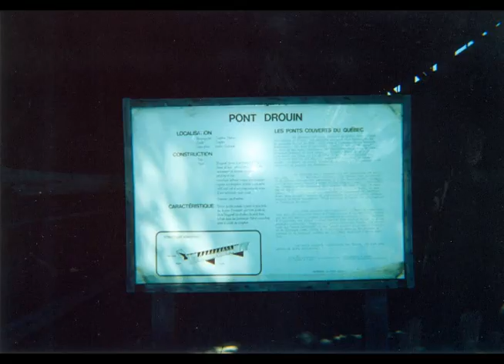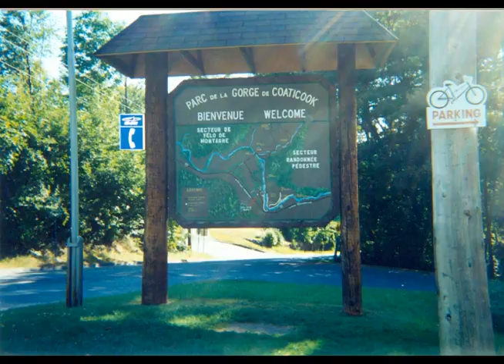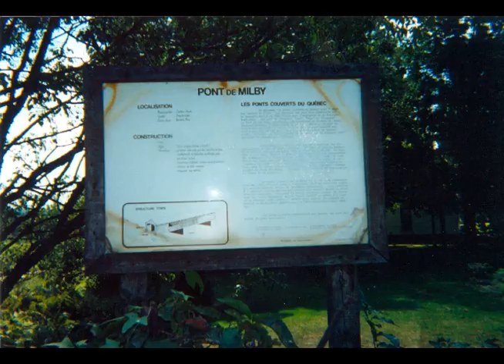Photos of the Estrie Region of Québec Province, 2002